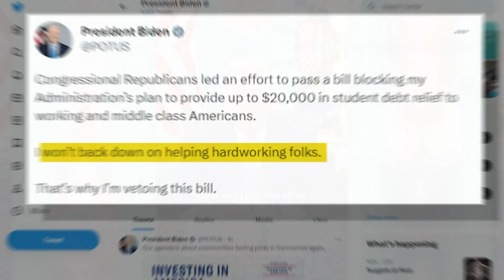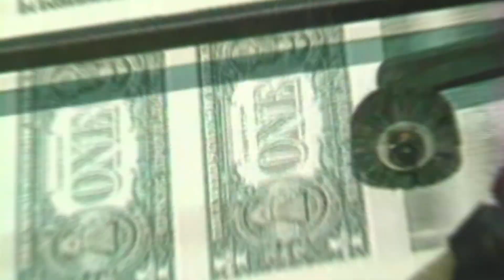President Biden vetoes bill that blocked student loan forgiveness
President Biden uses the fifth veto of his administration to protect his student debt forgiveness plan.